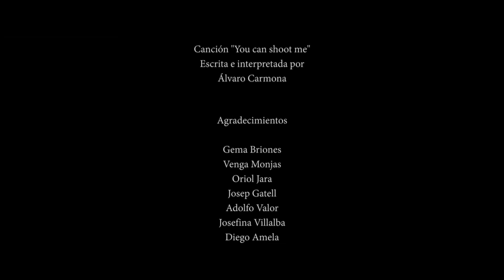Russian Roulette short film cinemedia films distribution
Cinemedia Films Mexico  Presenta:
Russian Roulette short film
cortometraje de ficción suspenso
cinemedia films distribution